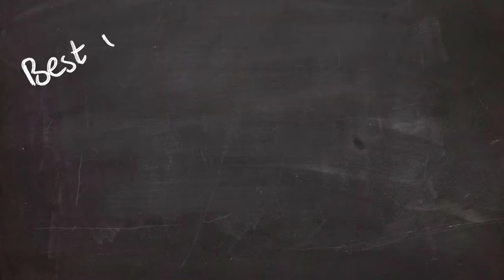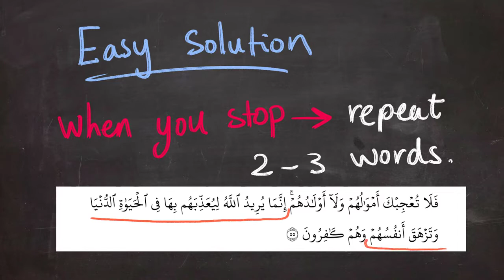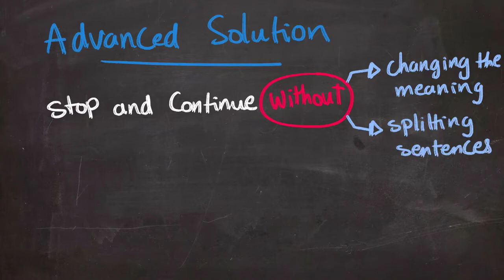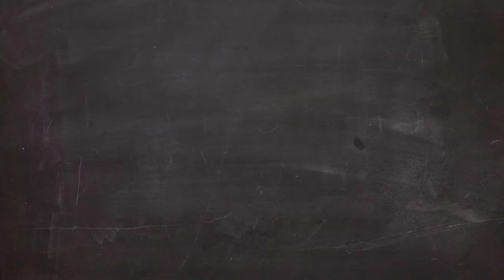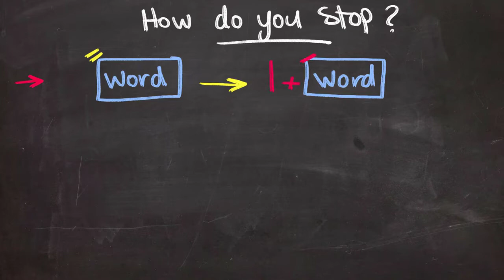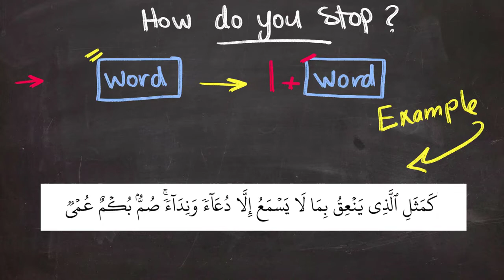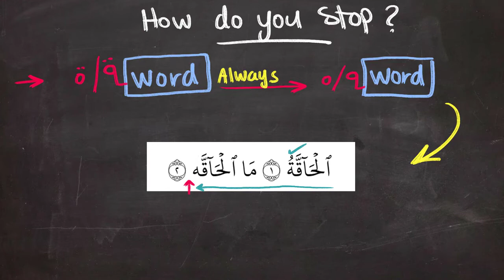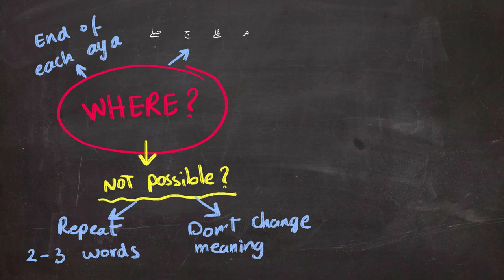TAJEED LESSON 5